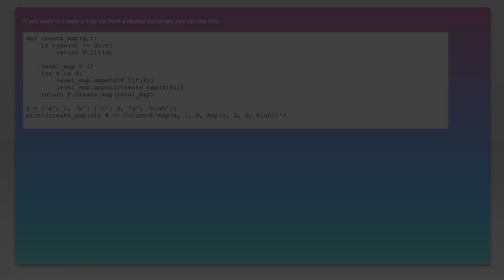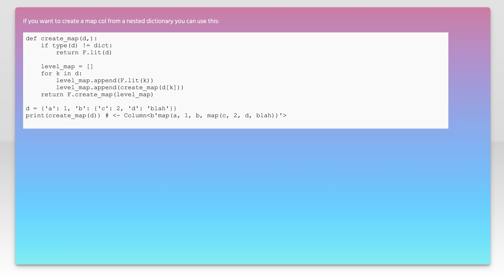PySpark create new column with mapping from a dict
python: PySpark create new column with mapping from a dict

Related to: python, apache-spark, dictionary, pyspark